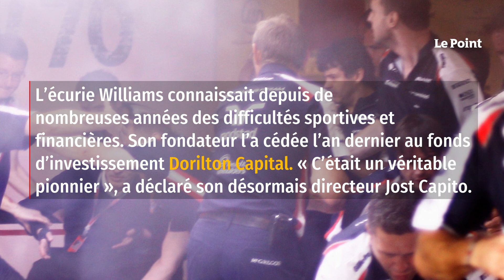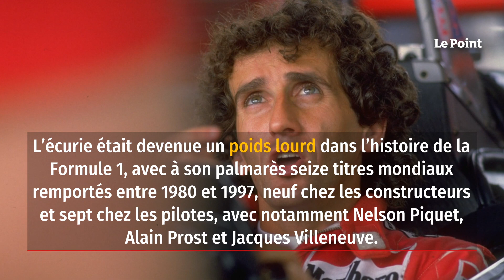Sir Frank Williams, légende de la Formule 1, est mort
C'était une légende du sport automobile : Frank Williams est décédé à l'âge de 79 ans. Il avait fondé en 1977 l'écurie éponyme avant de passer la main à sa fille puis de vendre Williams à un fonds d'investissement américain. Sept fois championne du monde des pilotes, avec notamment Nelson Piquet, Alain Prost et Jacques Villeneuve, et neuf fois championne du monde des constructeurs entre 1980 et 1997, l'écurie Williams connaissait depuis de nombreuses années des difficultés sportives et financières. Enzo Ferrari surnommait les employés de cette écurie à taille humaine – c'est la dernière équipe où il n'y a pas d'écran sur le volant – les « garagistes ».